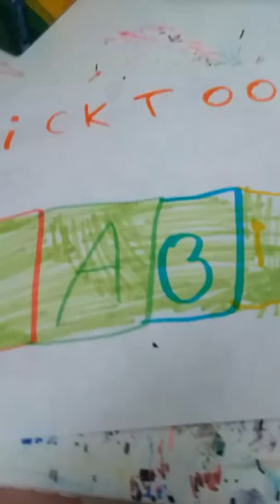Nicktoons babies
For my good friend Tanner Toons Productions